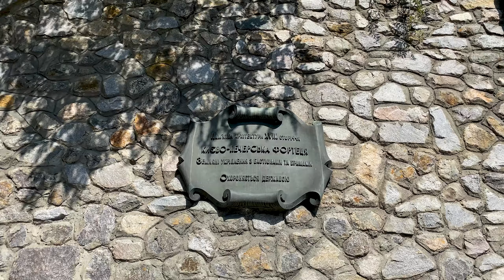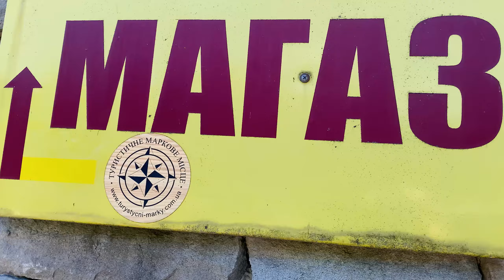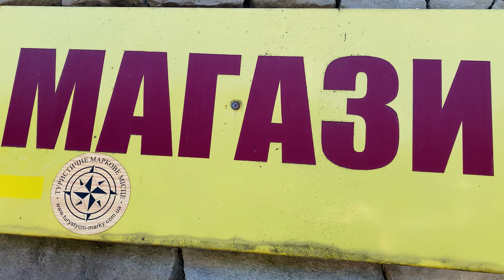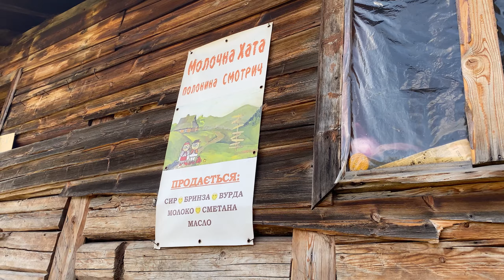Самое высокое село в Карпатах. . Дземброня . Гора Смотрич. День 1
Дземброня - (до 2009 — Берестечко) Самое высокое село в Карпатах. Находится на высоте 898 метров над уровнем моря. Длинна 10км . Всего 245 жителей на 2001 год. Место откуда начинается много горных маршрутов. Село входит в состав Карпатского национального природного парка. Местные жители не уезжают из за развивающегося туризма.

 Гора СМОТРИЧ (другое название — Смотрец) Высота горы — 1898 м. На склонах много скал, вершина полностью каменистая. Места здесь довольно красивые, в свое время здесь снимался один из клипов победительницы конкурса Евровидения Русланы.